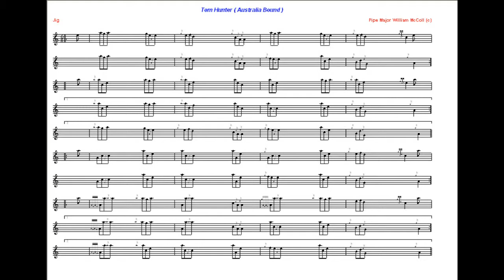Tom Hunter...6/8 Jig